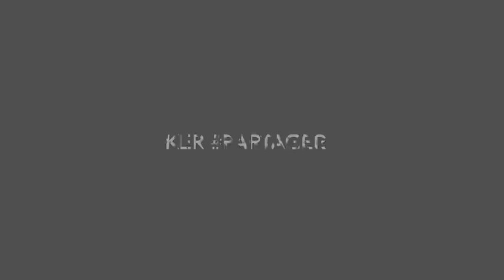Challenge Théâtre épisode 8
Cette vidéo traite de Challenge Théâtre  épisode 8